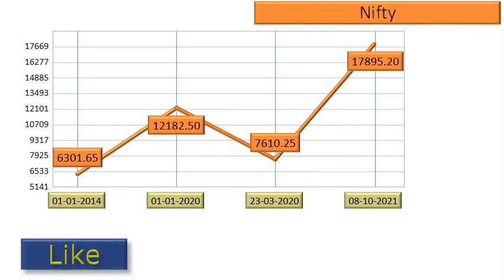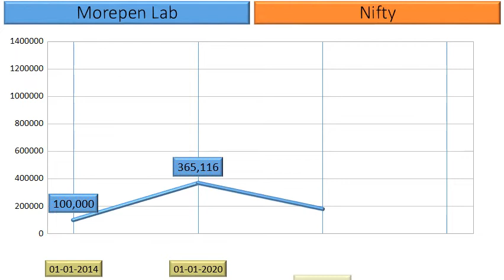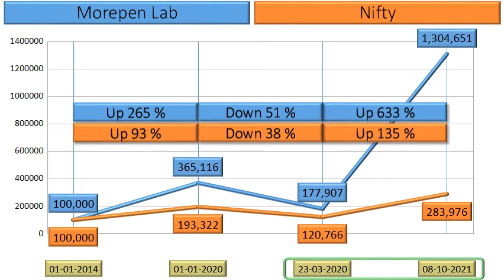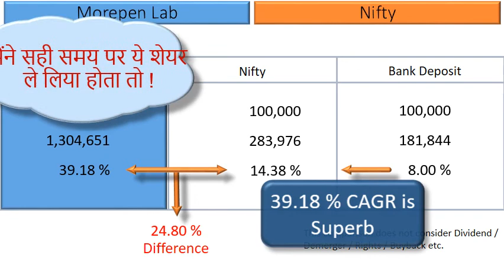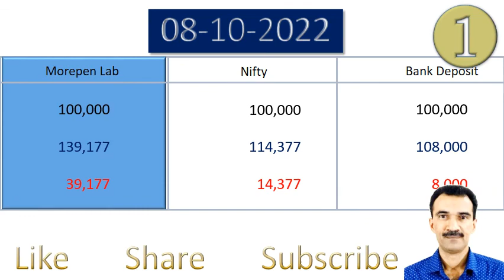Morepen Lab Price Analysis